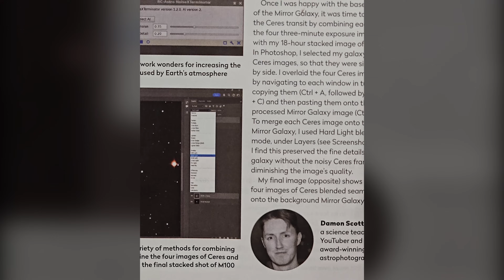I’M BACK!? 7 Months Later… 12 Videos. 1 MASSIVE Series. 🔥✨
That's right, I'm back and with a BANG! 💥
Before the end of August I'll be posting 12 videos including this one, that explore what kinds of images you can see with different budget setups, products reviews and realistic representations of what the night sky actually looks like!

Chris A
tdwatts
Shane O'C
Bailey
Reverend JT
David
Jason Astro
m1thumb
Simeon Bates
Cokémon 👏
Monish .M
Zigazig aah
Michael Pollack
Bruno R
Francis Gilbert McJaynes 🌟🌟🌟
TheBrit85
Abhinav A
Darren V
Jeyantony
Girhardt367
Ben Chance
esw999777
Unexpectedbooks
Romeus33
Junkly1137
wacharnaco
b.b4852
lilmissjoodypoody
Henri Frick
Brian
Deyan
Lakme
Nandan
Finn Parry
Cassidy Black
Mundos Possiveis
Lupercal
Huaidong Gu
Jake Habib
Deedee Raj
Utz Utz Uki
Kalpesh Shirudkar
fragilespecs
Baishnavi Prasad
rirareve
Ryan Gudonis
The Gentleman Santa
Matt Woodruff
Rob Michael
Mark Seveland
Cory Crispell
Jacob Jones
Edin FifiÄ‡
Oliver Wieting
A M K
Davi Laurindo
AjK
Ann Daniels
Spectator of the Battle of Two-colored Outer Flags
Luke Alner
Luke Simms
MadMarius
Steven Williams
Pedro Encinas
Lucy
Gary Lines
rayan de braekeleer
sky
Chaz
Innocuous
Rivederci
Luis Barbosa
Cim Bianca
Midnighter
Annika Reid
Will R
Kassim
Gavin Silver
NATHAN MAYER
Dan oudkrei
Patryk M
Vallek
Boundary conditions
David Littlejohn
Eugene Moreau
70Navigator
Craig tonge
No copyright template
Rishi Kumar
JunoWunno
Jon Bear
Dannyzs
Mihail BFC
Jeffery Duckworth
Johannes Fransen
ADHDaantje
Cherri
Daniel Richardson
Green Blue
Tyler King
Milos🌟
Ray Long
Sean Fullard
Deborah Anne Lindley
On the Kentish roads
Nimrod Srebnitskiy
Frank Cianciolo
Grey
Mikel
Paul
Harry Fryer
Matt
Max Lyons
Matt McLean
Marty
Cryptomike365
Andy+kidz
pharbman
Emmanuel Estrada
Matt A
Joel Mcmanis
stischer47
DailyDose
David Littlejohn
Dannyzs
Andrea Salomon
Todd G
Vanja Stec
Hal Turner
Jt Eilerman
Greg Smith
JGDenver
Gwin016
Seamus
David Battle
Anastasia Beaverhausen
Northern Oracle
Sasman 1964
Matt A
Radko Páleš
Melissa Allin
Andrey Mikheev
Hugo Flores
Greg Hughes
Shaun Underwood
David Willis
Gary
Mulders Channel
Chris
Bike is life
Tyler King
Mike Tyley
DNV
Simon Hodson
Anthony Dehusson
Drew Pletcher
Hardik inc
Jesper Sörman
Marc Collins
Rob Allen
Pavlos Vlastaridis
Jonas Van
colin higgins
Marcus Kriter
Jeff Winterbourne
Chris
Karen Smith
Pangolines club
Kalpesh
Mick
Isa AlGhazi
Michael Paetzold
Alitahir
NotaThang
Randomemana
Omega Bourbon
TOM GARTMAN
Grassi2000
Carl Anders Sponberg
Scott Davies
Anupam
Dean Schwickerath

Camera I use
Lens I use
Telescope I currently use